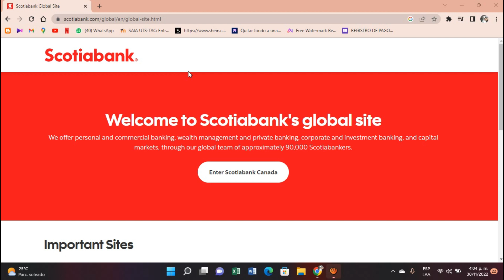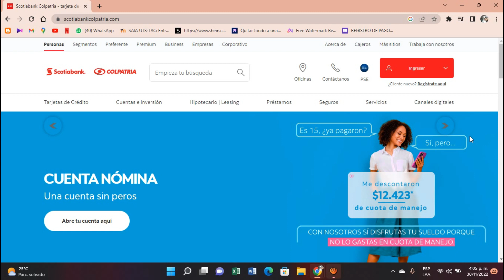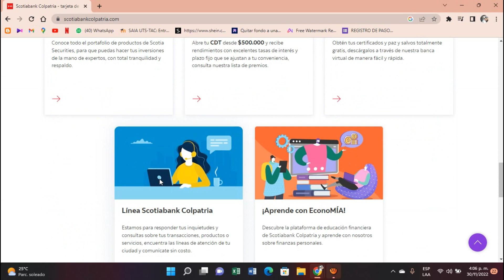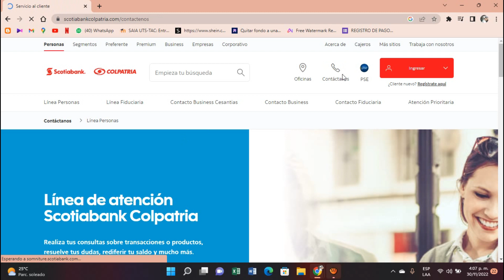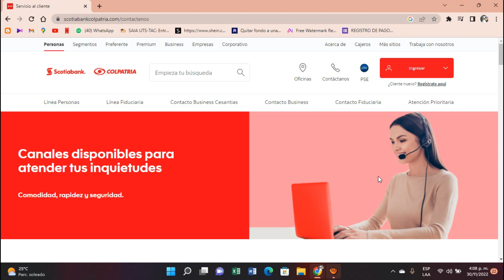Como comunicarte con Scotiabank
Puedes comunicarte con el soporte de Scotiabank de varias maneras:

1. A través de su sitio web: puedes acceder a la página de contacto de Scotiabank y utilizar el formulario en línea para enviar tu consulta o problema.
2.Por teléfono: puedes llamar al número de atención al cliente de Scotiabank para obtener asistencia. En algunos países, este número puede variar.
4. En una sucursal: puedes acudir a una sucursal de Scotiabank en tu zona y hablar con un representante en persona.

Es importante tener en cuenta que, dependiendo de tu ubicación y del problema que estés teniendo, algunas de estas opciones pueden no estar disponibles. Si tienes problemas para comunicarte con Scotiabank a través de cualquiera de estos canales, puedes intentar buscar información adicional en su sitio web o en línea.